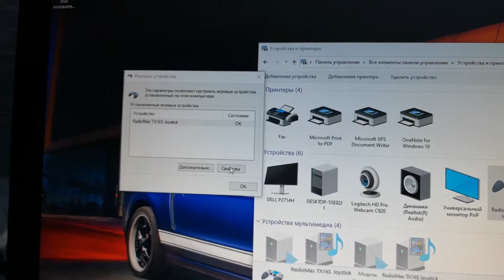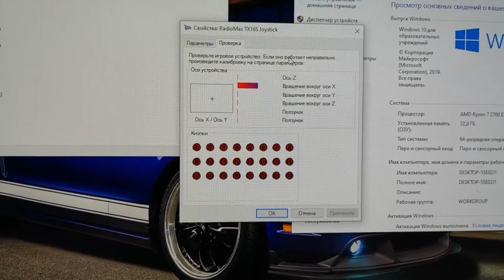Подключить аппаратуру TX16S к компьютеру, пк.